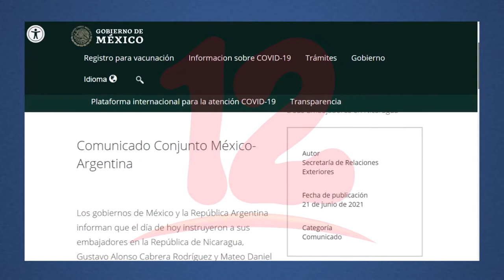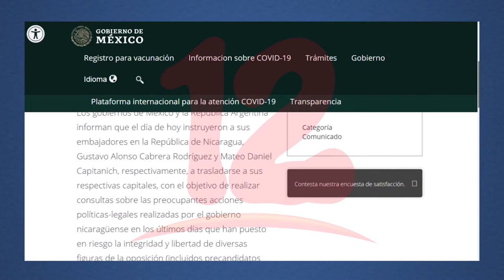Embajadores de Argentina y México en consulta sobre situación política de Nicaragua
Noticias12Nicaragua Llaman a consulta a dos embajadores en Nicaragua tras la detención de más opositores